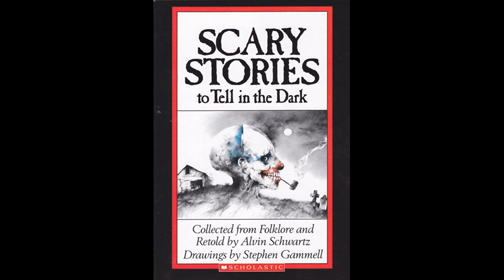A Scary story "Crazy Grandpa"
Here is a original story I wrote back in 2003 called "Crazy Grandpa". It is inspired by a book I loved as a kid called "Scary stories to tell in the dark". I always wanted to make a good scary story b